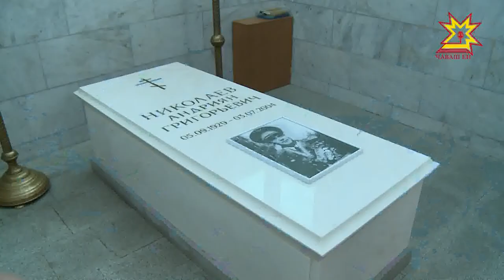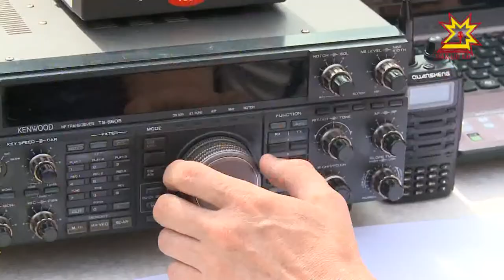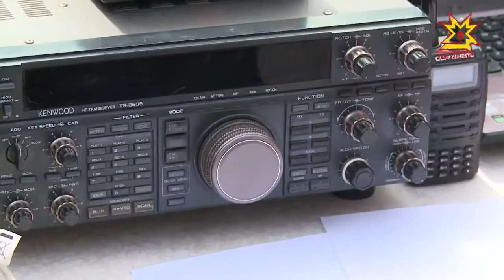Праздник в честь Андрияна Николаева в музее космонавтики города Шоршелы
Музей космонавтики в небольшом селе Шоршелы — на родине Андрияна Николаева — известен всем. Сюда часто приезжают гости со всей страны. Юбилейный год не стал исключением. Для гостей подготовили и новый экспонат.